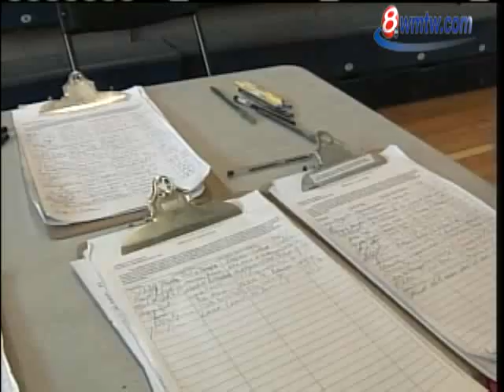News 8 NOW Webcast